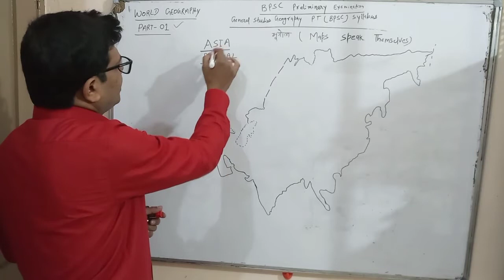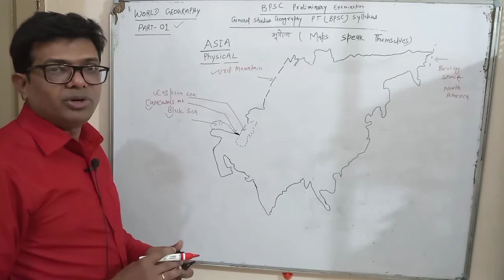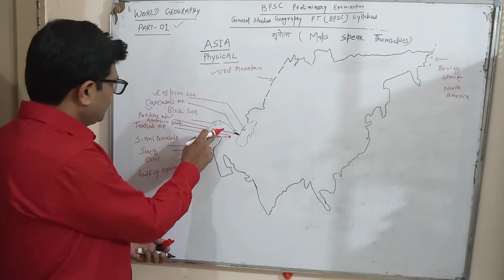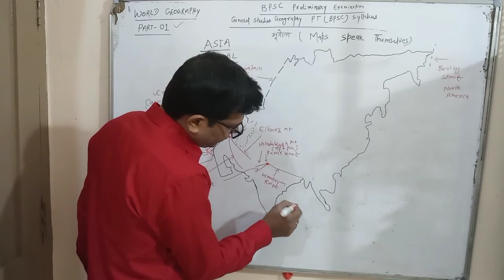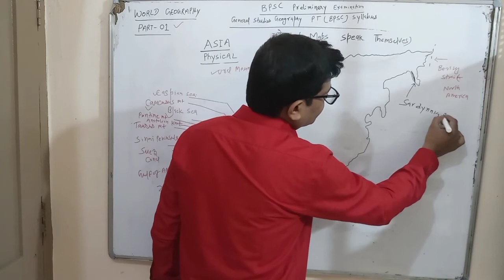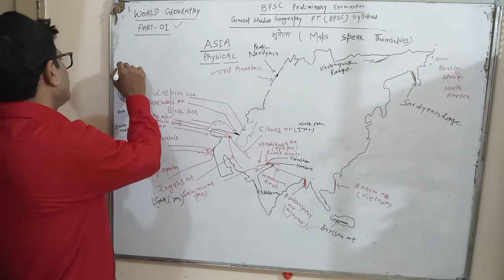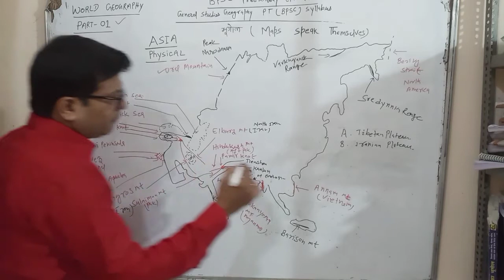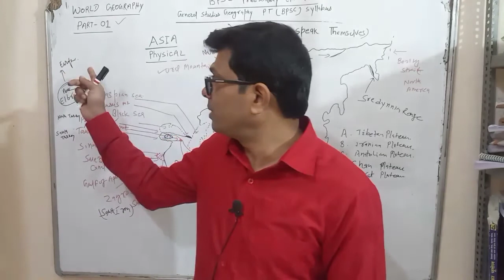BPSC 67th PT WORLD GEOGRAPHY PART - 1 (Asia Physical)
✤ Geography topics useful for UPSC, STATES PCS, SSC, RAILWAY, FCI, CTET, STET etc.